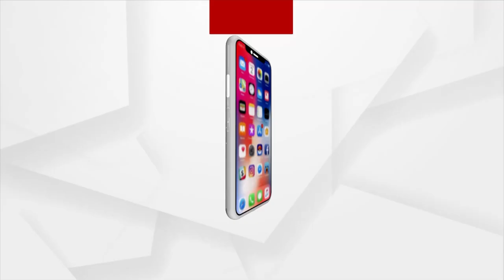Union Minister Giriraj Singh On A Visit To Nabarangpur Today